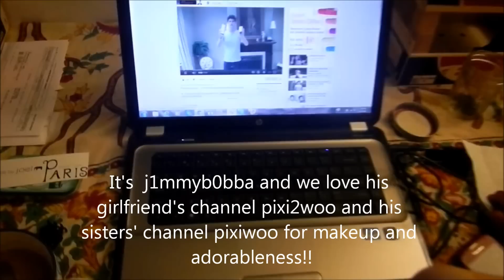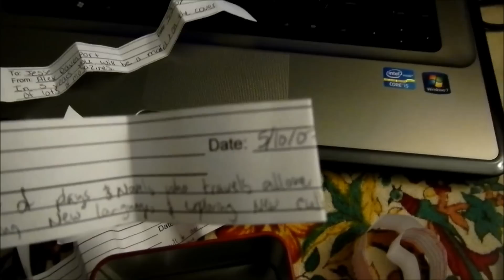GIRL GETS TIME CAPSULE MESSAGE! | VLOG #12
Logan has her high school graduation! I enjoy my time, find friends, deer, and a time capsule.

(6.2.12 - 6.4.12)